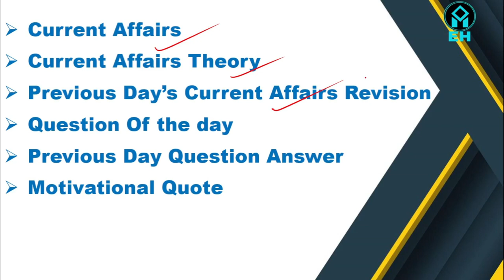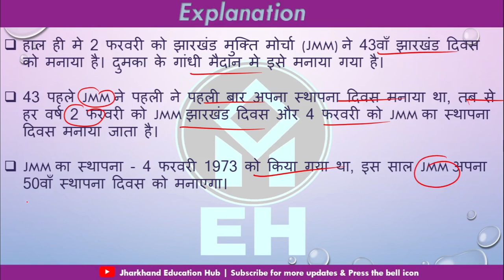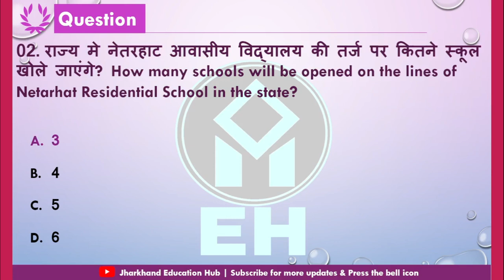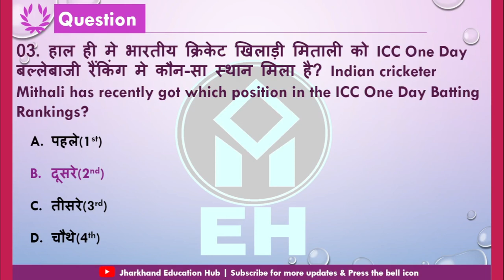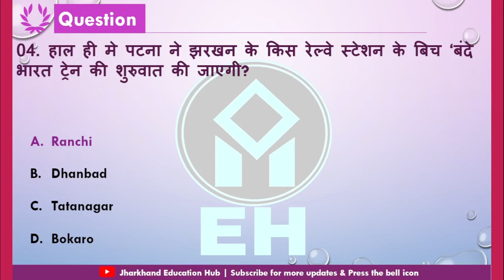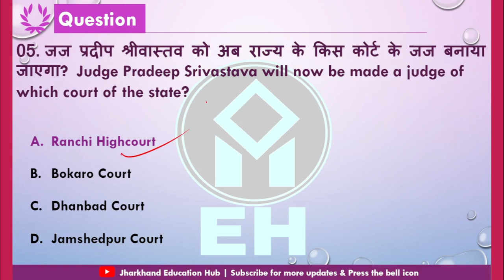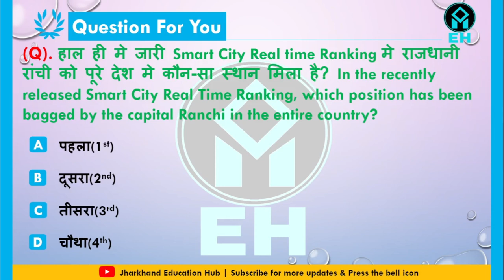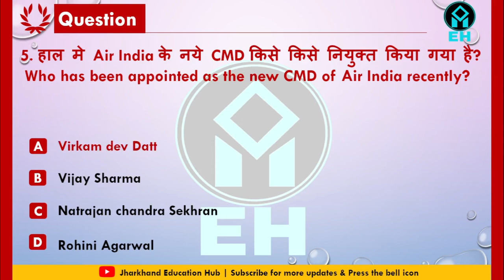04 February 2022 Jharkhand Current Affairs | Jharkhand Daily Current Affairs #118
03 February 2022 Jharkhand Current Affairs / Jharkhand Current Affairs / Jharkhand Daily Current Affairs / JPSC / JSSC CGL/ JHARKHAND SI